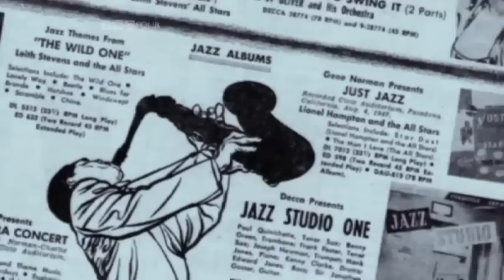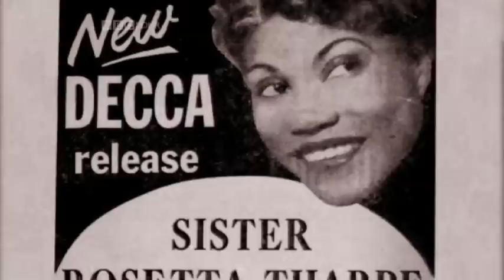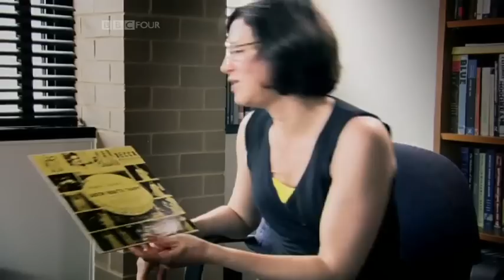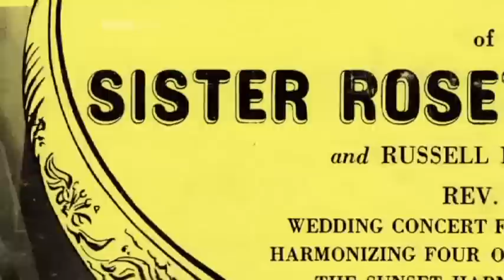The Story Of Sister Rosetta Tharpe 03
Third of four parts about this hugely influential Gospel legend. Whether it be Gospel, Blues or Rock & Roll, Sister Rosetta was way up there with the best.